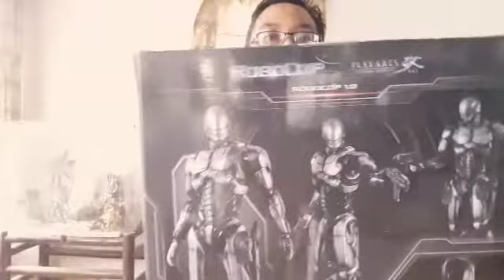Playarts robocop 1.0 review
Karena mainan adalah surgawi dunia